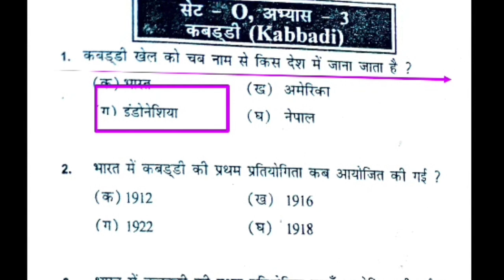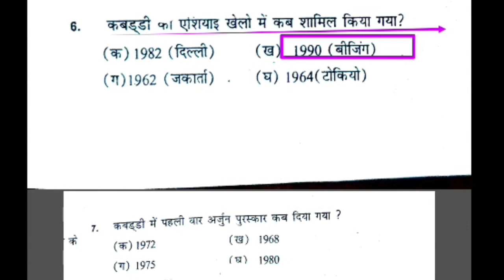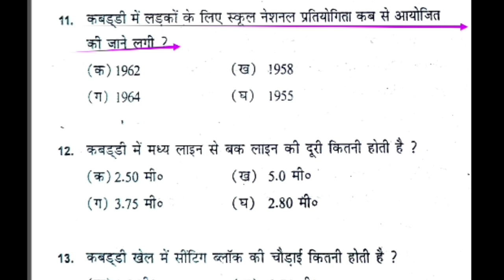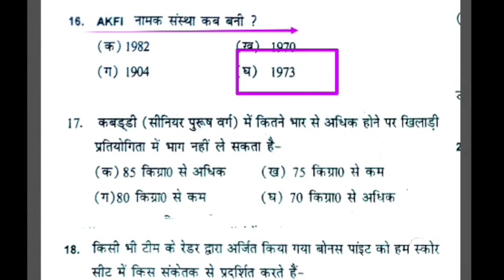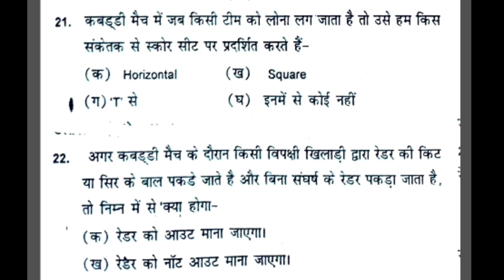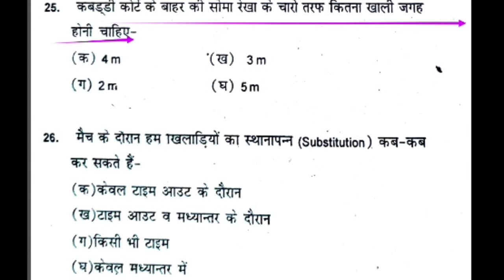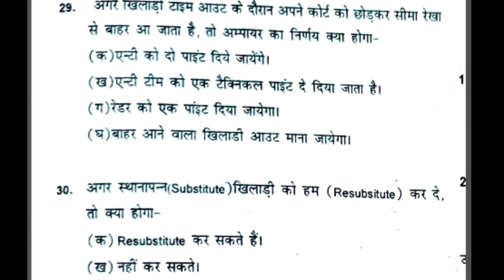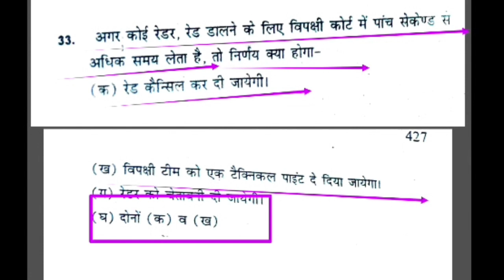Kabaddi imp MCQ practice/kabaddi rules measurement and history/mp UPTGTPGT/Lt/KVSNVS/UGCNET//NVSTGT